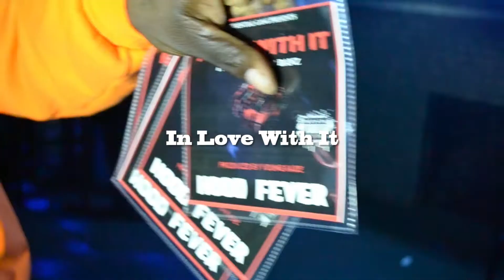Hood Fever Performing Live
Hood Fever performing live at the Side Bar in Greenville NC, the Boatryde in Rocky Mount NC, and the Greenville Fairgrounds.